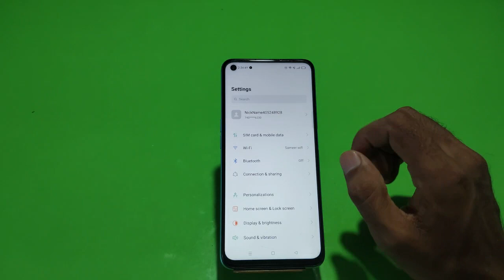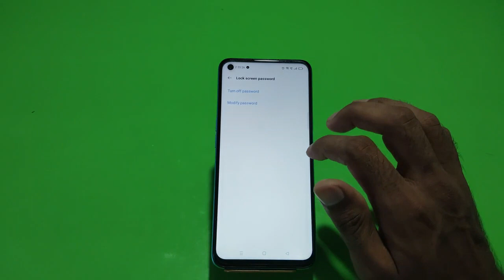How To Set Pattern Lock In Realme GT Neo 3, Realme GT Neo 3 Mein Pattern Lock Kaise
How To Set Pattern Lock In Realme GT Neo 3, Realme GT Neo 3 Mein Pattern Lock Kaise Lagaen, Pattern Lock Setting In Realme GT Neo 3,

Patternlock Realme GT Neo 3#Usepatternlock